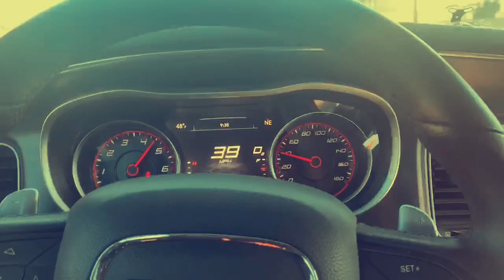MY FIRST TIME PLAYING BASKETBALL!!!